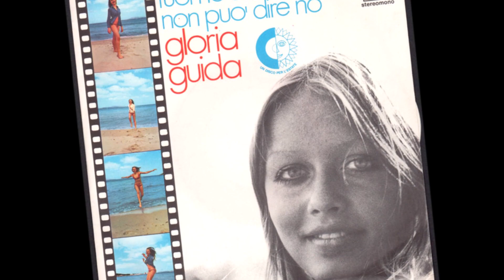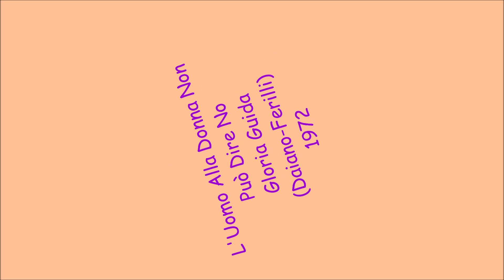L'Uomo Alla Donna Non Può Dire No - Gloria Guida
Daiano - Ferilli 1972